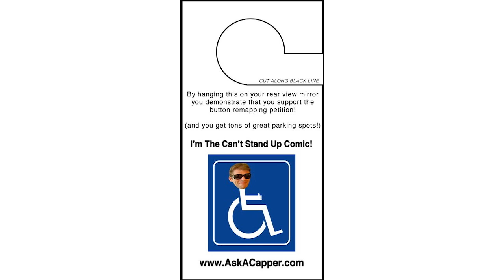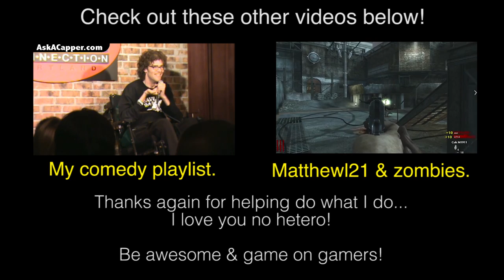Accolades for me! "4b 69 6c 6c 20 41 73 6b 41 43 61 70 70 65 72" No Bad Robot!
Here are links to my stuff reviews and rating appreciated help me get seen.

Delivery System (songs I made while using Acid sony Acid that is) they kinda suck